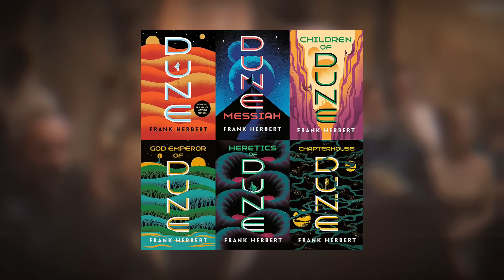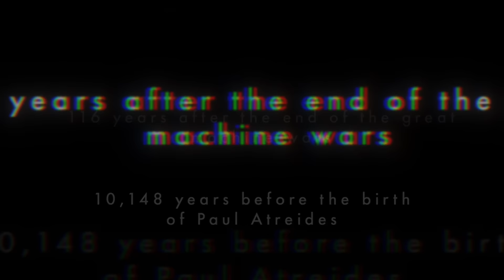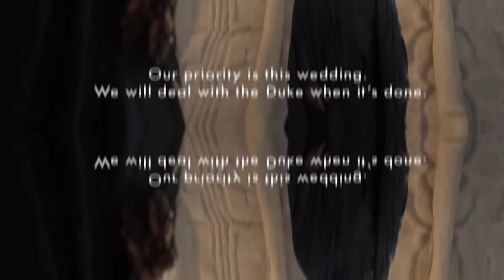Dune Prophecy Episode 1 Breakdown | Recap & Review | "The Hidden Hand"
Today I'm here to discuss HBO Original Series Dune: Prophecy Episode 1 “The Hidden Hand” and I’m breaking it all down! This is my official SPOILER Review, Discussion and Scene Breakdown! Let's talk about everything in the comments!

S1 E1 · The Hidden Hand
A young Valya Harkonnen pledges allegiance to the Sisterhood on Wallach IX; three decades later, Valya's carefully crafted scheme encounters an unexpected challenge.

Created by
Diane Ademu-John
Alison Schapker

Based on
Great Schools of Dune
by Brian Herbert
Kevin J. Anderson
Dune
by Frank Herbert

Showrunner
Alison Schapker

Starring
Emily Watson
Olivia Williams
Jodhi May
Sarah-Sofie Boussnina
Shalom Brune-Franklin
Aoife Hinds
Travis Fimmel
Mark Strong
Jade Anouka
Chris Mason
Tabu

Network
HBO